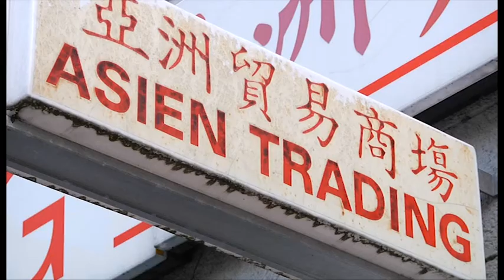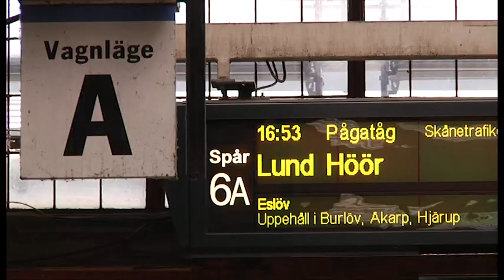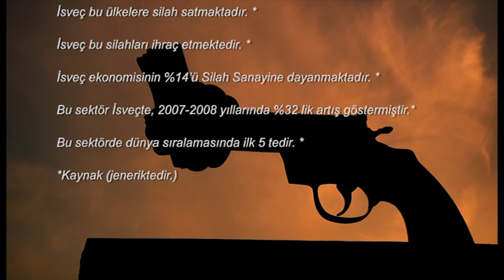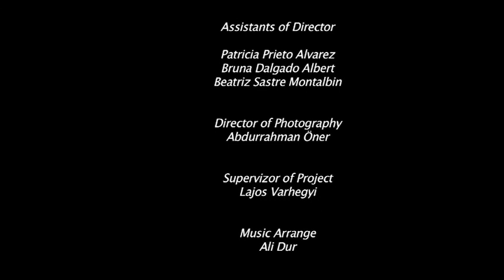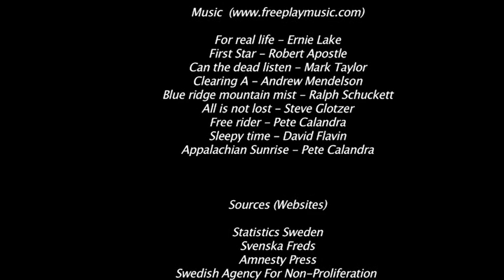Bird of Passage / Çirkin Ördek Yavrusu - Abdurrahman Öner - Belgesel - Documentary